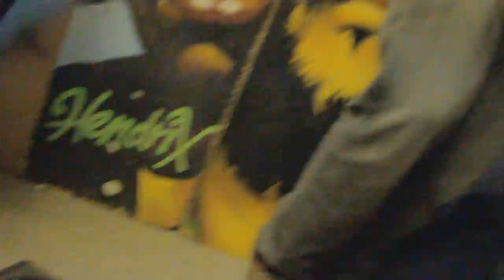Yellow Submarine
Sid Yiddish And His Candy Store Henchmen were interviewed and performed live on the internet radio program OutFront on Q4 Radio (Hosted by AJ Segneri) in early December, 2013. We were pretty lively by the 3rd composition; in all we performed 5 in number. Of those, was a brilliant improvised chaotic cover version of the Beatles song, Yellow Submarine. Personnel on this session: Sid Yiddish-conductor & vocals; Chipped Nipple-plastic toy horn; Shabbos Goy-percussion, cowbell & words; Dr. Nothing-toy keyboard & electric keyboard; Dude-toxic plastic jug & keychain; Yiddele McFiddle-acoustic violin. Film shot by Red (December 5, 2013)